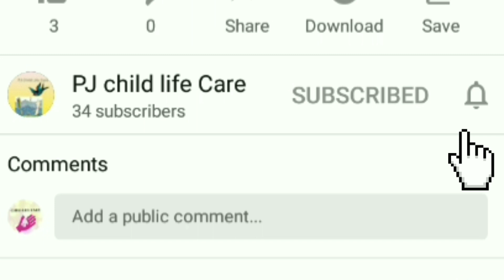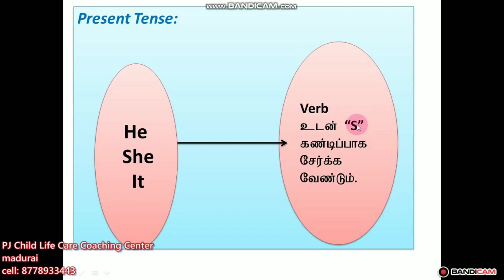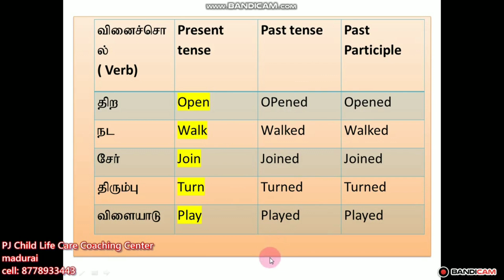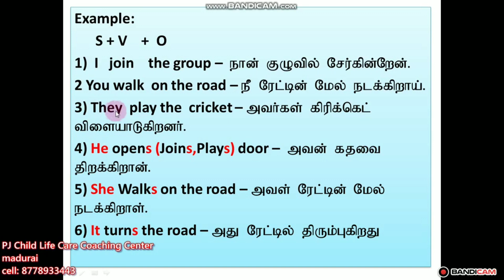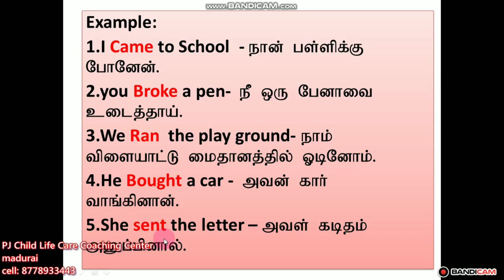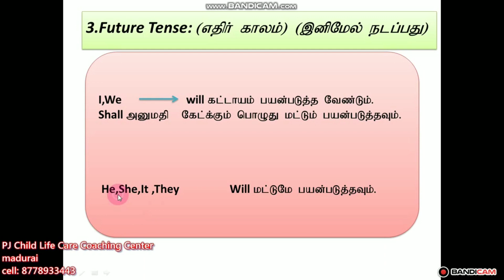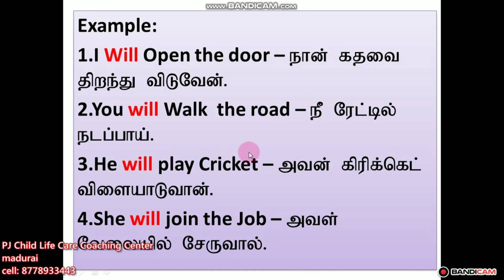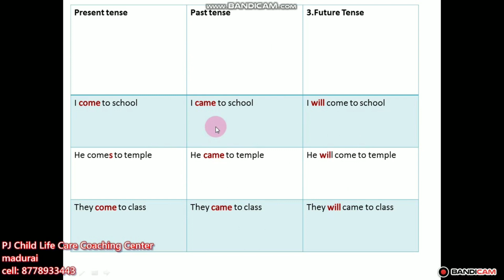Spoken English (present and past and future) tense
PJ Child Life Care Coaching Center
Madurai